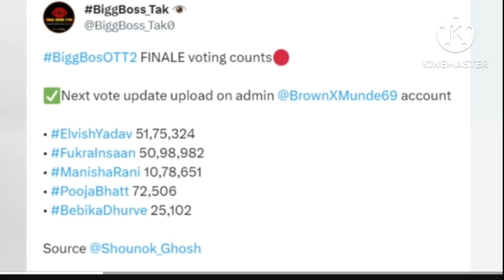Latest Voting Report BigBoss l Elvish vs Fukra insaan Voting fight bigg boss ll bigboss voting ll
Latest voting Report bigboss l Elvish vs fukra insaan voting fight bigboss ll bigboss voting ll